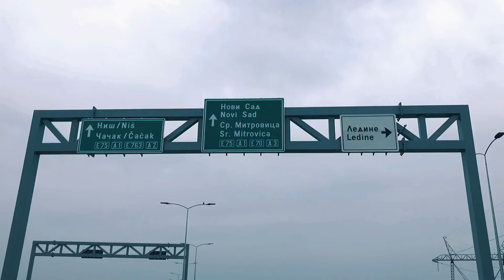Magistrala Novi Beograd - Surcin - nastavak radova, mašine rade punom parom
Moglo bi se reći "Prvi snimak" radova od 8h ujutru na dan 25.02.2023 😉

Infraction- Business Time